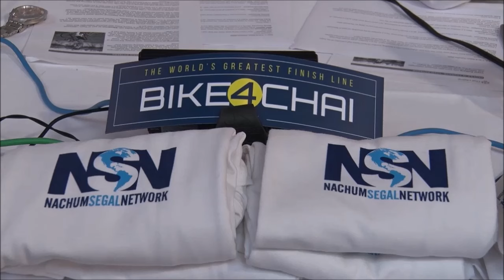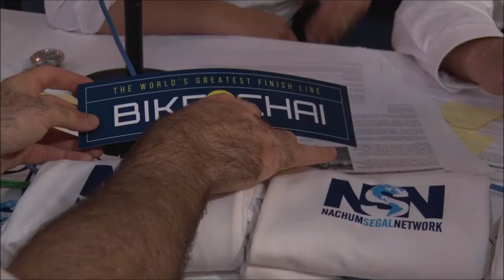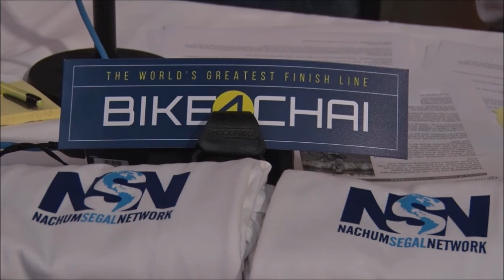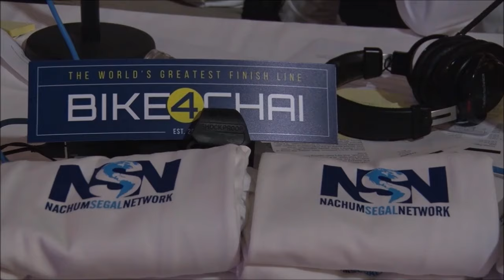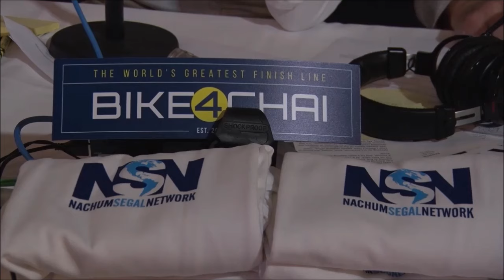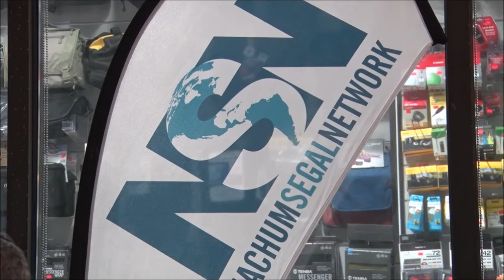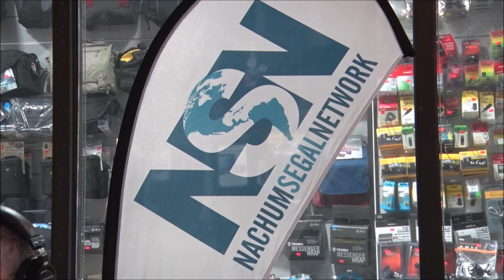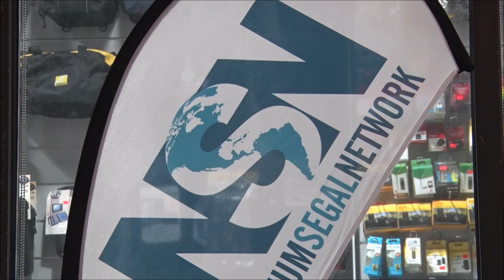JM in the AM 8 3 16 Bike 4 Chai 2016